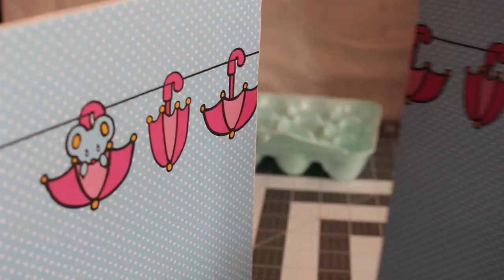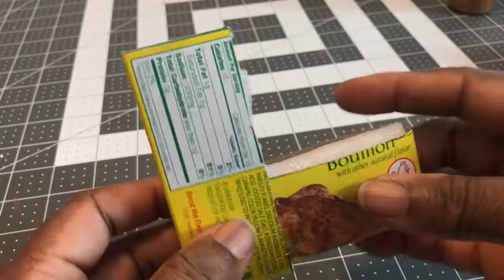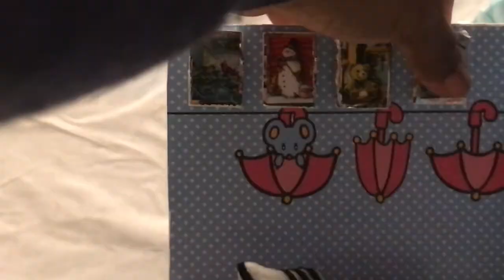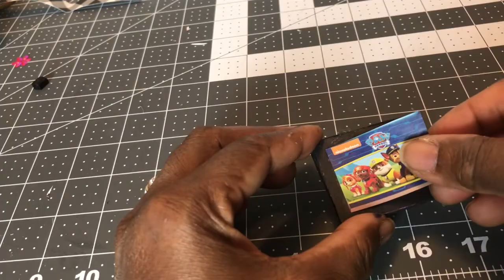DIY CUTE MINI DOLLHOUSE ROOM WITH SLIME POOL | EASY DOLL ROOM TUTORIAL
DIY MINI DOLLHOUSE ROOM WITH SLIME POOL | EASY DOLL ROOM TUTORIAL  Today I am making another miniature diy for you. In this video I am going to show you how to make doll diy miniature room with slime pool.
This dollhouse room took me less than 3 hours to make for barbie dolls. You can make this diy dollhouse room by following this step by step video